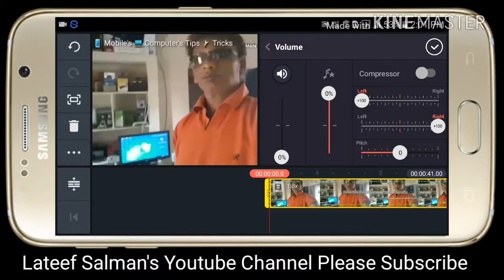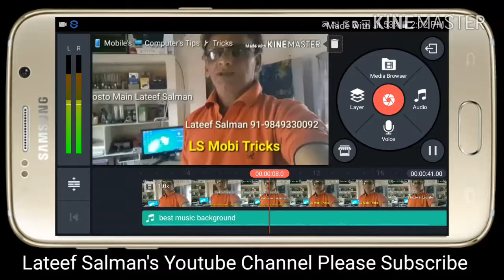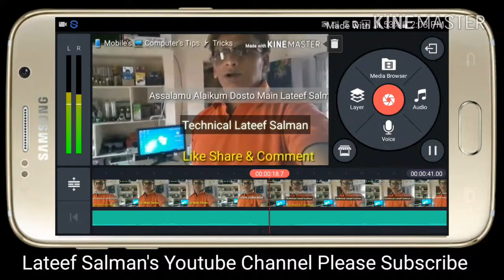How To Remove Audio Sound From Video